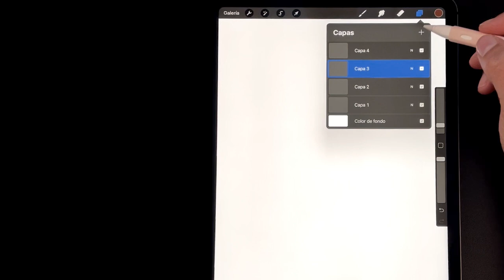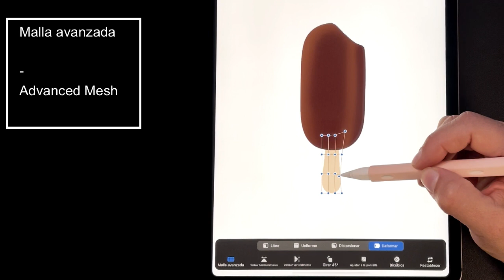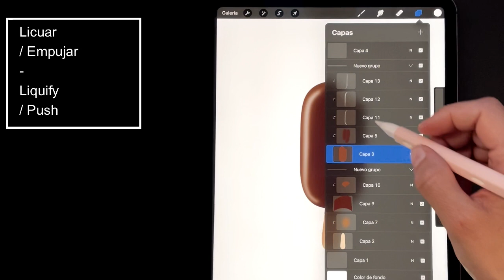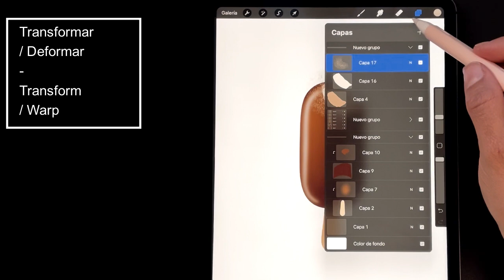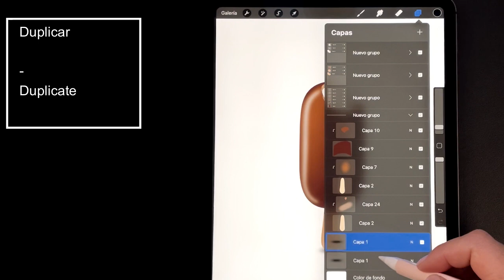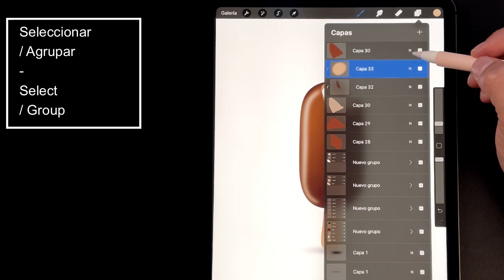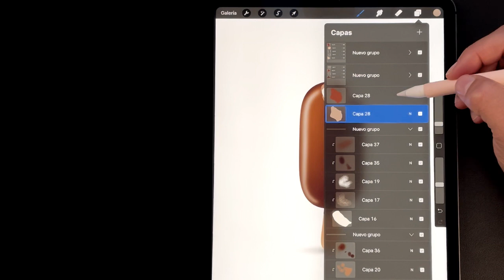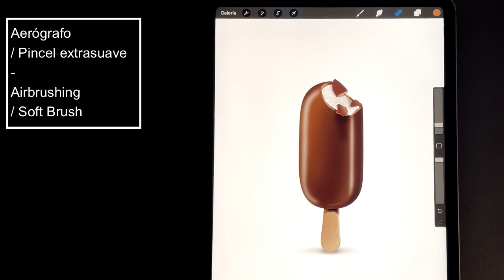Como DIBUJAR un helado Magnum en PROCREATE ★ Acabado realista!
Si te divierte dibujar en Procreate te van a encantar los TRUCOS de este tutorial! Aprende la técnica para exprimir al máximo esta fantástica herramienta.

Sigue el link para descargar la paleta y los pinceles